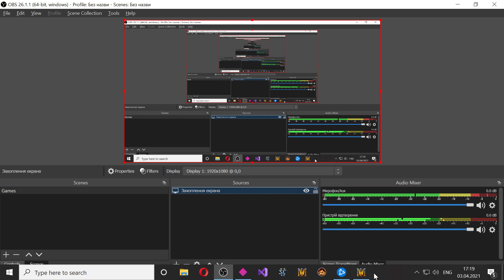Warcraft 3 ROC Path of the Damned final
Возвращение Архимонда.